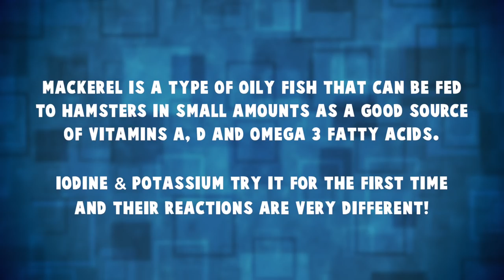Can Hamsters Eat Mackerel (Fish)?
HOME & LIFESTYLE CHANNEL